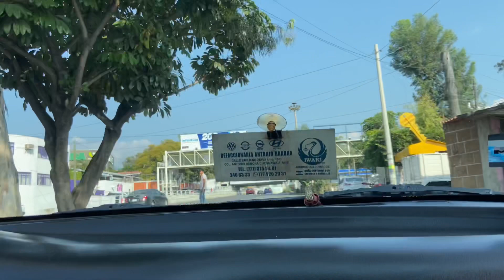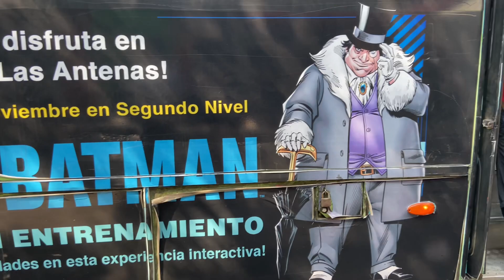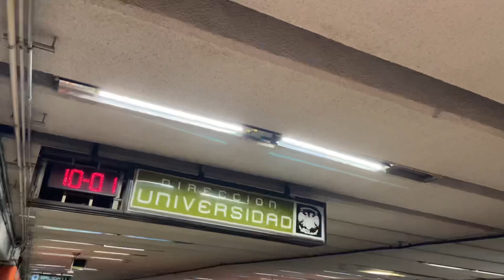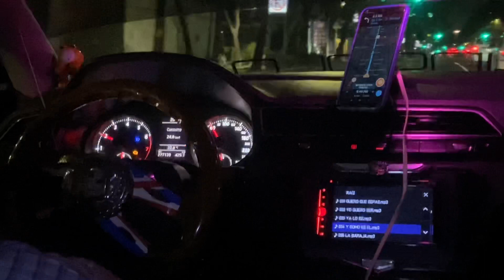Мексика в 23-ем, Мехико я люблю тебя!!!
Привет друзья с новым годом 2023, в этом видео поездка в сердце Мексики город Мехико, больше видео из этого путешествия в моем instagram, можете перейти по ссылке ниже

И да совсем скоро ждите новый проект на Youtube о Мексике!

Наслаждайтесь видео мои друзья,  жду ваших комментов!
Отличного дня, всего самого пазитивного для вас!)

Я в Мексике, я видеоблогер, живу здесь третий год!
Я проехал Мексику с севера на юг, но еще многого не видел!
Истории, опыт и хорошее настроение!
Если будете в гостях, напишите нам!
Трубка мира!)

00:00 Привет, от Fidele Pacheco, выезжаю ночью в Cuernavaca
12:11 Продолжение следует

Поддержка Канала
SWIFT                         BCMRMXMMPYM

BTC — bc1q7gyv96fnsjqmlzk85kmj7ce0ucel6rmauf8z2d
ETH — 0x1c53A4bb0d13B203Ad0aFE6dA3CaEd7d9Cc149fA
SOL — 3qq1Gd9SV6bPnshEGrguaqw6UvAzWssZFoLQLnYPGuAG

Мир всему миру!